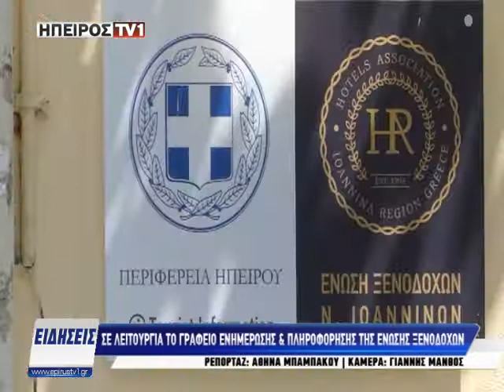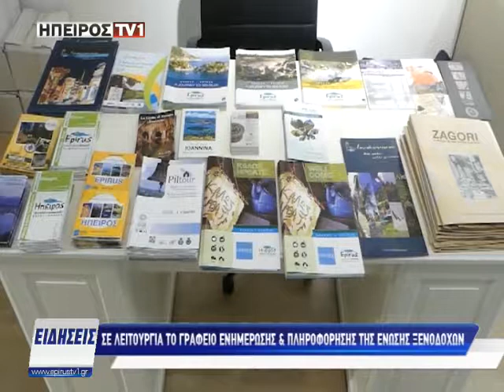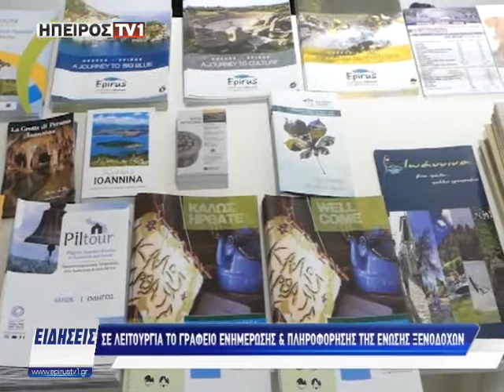Σε λειτουργία το γραφείο ενημέρωσης & πληροφόρησης της Ένωσης Ξενοδόχων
epirustv1.gr | Σε λειτουργία το γραφείο ενημέρωσης & πληροφόρησης της Ένωσης Ξενοδόχων | 09/08/2018